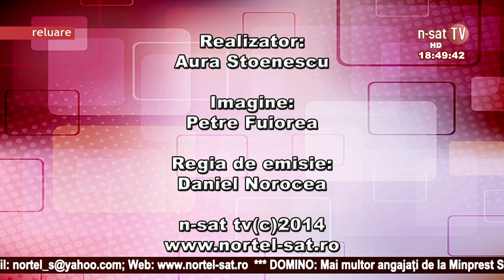Comuna Turcinesti Proiecte pentru 2015